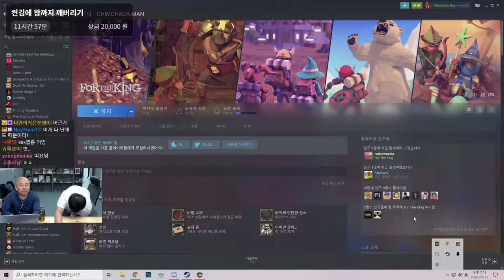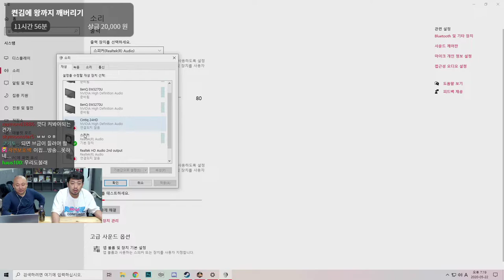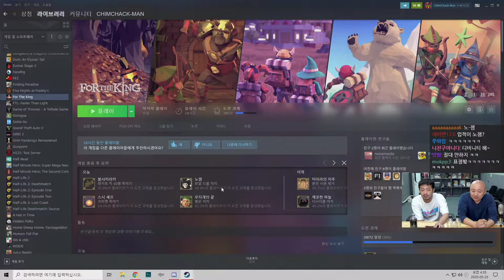2020년 05월 22일 | 침펄철 포더킹